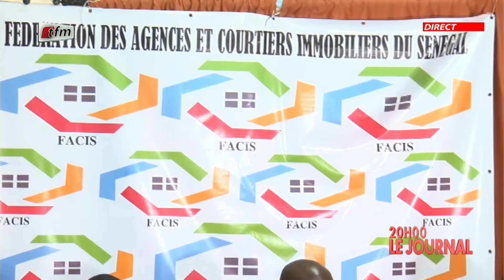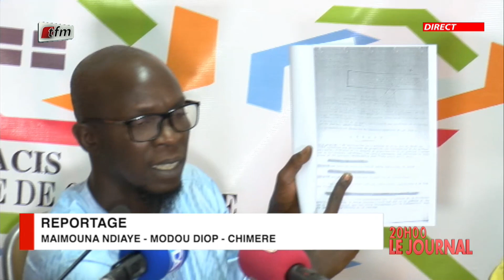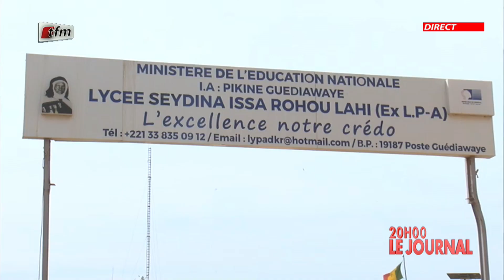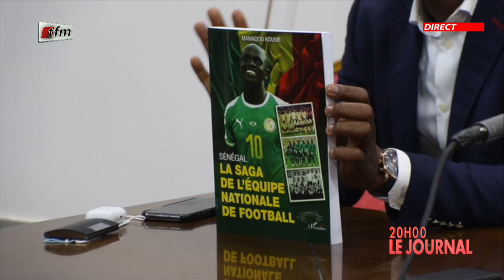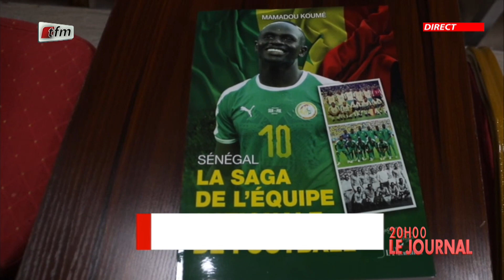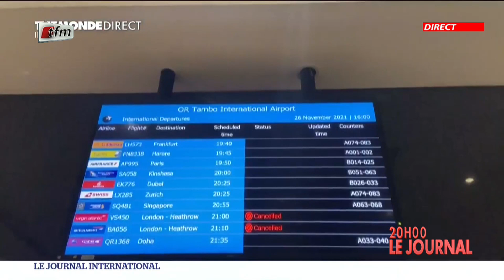JT Français 20h du 30 Novembre 2021 présenté par Cherif Diop